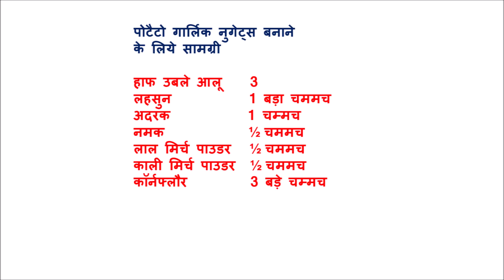अगर एक बार ये पकोड़े खा लिये हर मेहमान के आने पर इसी को नाश्ते में बनायेंगे | Potato Garlic Nugets